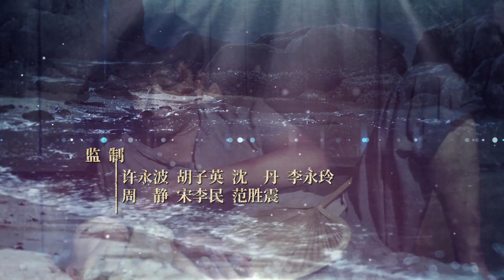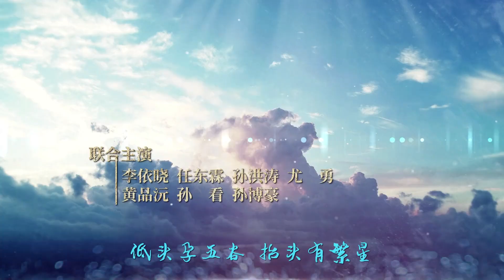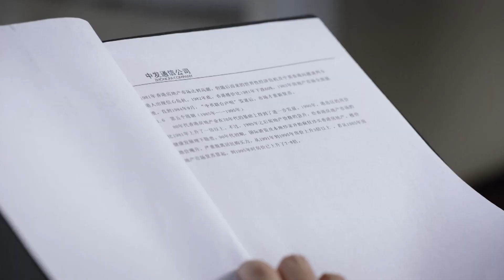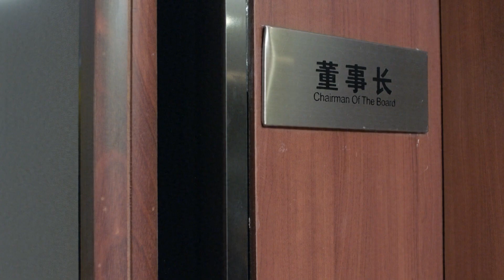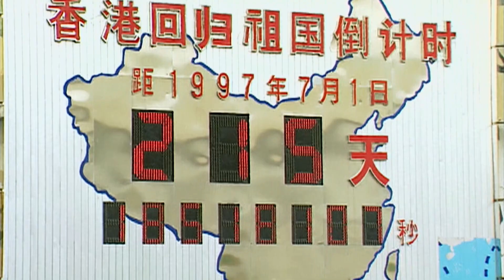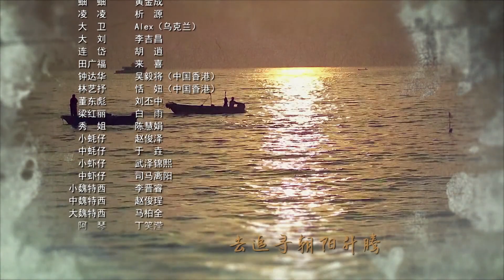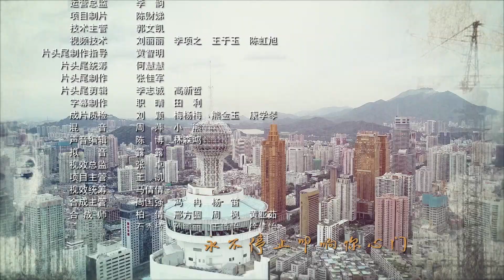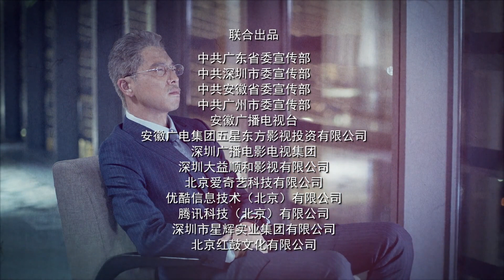《追梦/Face to Sea》第14集｜王雷 刘涛 任东霖 尤勇 李依晓 黄品沅 尹国华 程实 EP14【捷成华视偶像剧场】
《追梦》
导演：余丁
主演：王雷 刘涛 任东霖 尤勇 李依晓 黄品沅 尹国华 程实
集数：31集

剧情简介：
在特殊的历史背景下，只有初中毕业的魏东晓作为小小村支书，因为敢拼、脑子活，先后得到范祁正和方向东的赏识，并因此进入到改革开放的最核心。他白天上班，晚上在工地上跟基建兵一起加班加点赶工，吃苦受累却乐得其中……